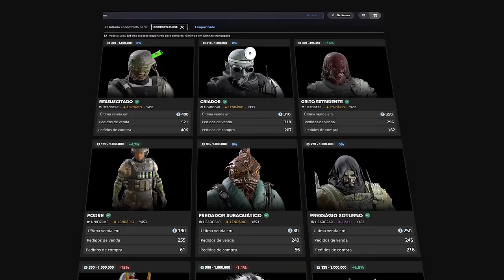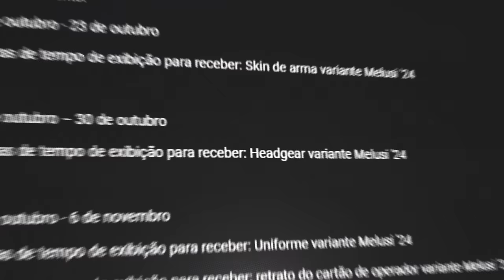O DOKTOR’S CURSE 2024 é bem preocupante KKKKKKKKKK - R6: Siege Twin Shells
► Capítulos
00:00 Introdução
00:21 1. Modo de jogo
02:17 2. Coleção de itens
03:53 3. Skins especiais
04:43 4. Conclusão
05:52 Fechamento